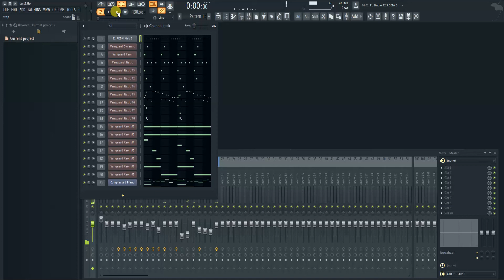reFX Vanguard 2 - The Dynamic (COLOVE Products Soft)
Hello there! We’re thrilled to announce our latest update – Vanguard 2.1.3, with added support for macOS x86 architecture. We’ve also revamped the designs with a fresh, flat, and stronger look, while still staying true to the beloved Vanguard 1.8 by reFX. Our love for this classic plugin is evident in the attention we’ve paid to every detail, from the sleek new designs to the improved sound quality. With four new designs for Windows x86 (Vanguard Static, Xeon, Dynamic, and White) and two for macOS x86 (Xeon and Dynamic), you can now experience the perfect blend of style and sound. So what are you waiting for? Upgrade to Vanguard 2.1.3 now and take your music production to the next level!

✍️ What’s New in v2.1.3?
• Added design Xeon and Dynamic for MAC (macOS Catalina 10.15 or newer is not supported)
• Added white design Dynamic for WIN
• LCD Improvements for macOS version
• LCD Improvements for PC version

✍️ What’s New in v2.1.2?
• Added 5 old skins from v2.0
• Fixed some graphical issues
• Fixed Faders and Fonts

✍️ What’s New in v2.1.1?
• Main: Fixed font for LCD. Only for Xeon Style and Dynamic.

✍️ What’s New in v2.1.0?
• New design “Razor” by COLOVE Products Soft
• Three separate design: Static, Xeon, Dynamic.
• Elements controls are designed to be nice
• Fixed control+setup menu
• Awesome for eyes a nice interface.
• Added 69 Banks of sounds

⚠️ IMPORTANT!
Attention! We do not offer for sale any products that are not our official developments. All bonuses (modifications and designs) are provided as “NFR” (Not for Resale). You cannot purchase this plugin, as it is not a plugin, but rather a design modification created as a special bonus for our customers. Please note that you need to be our customer and purchase only those products that have been 100% created by us. The amount indicated for unlocking the download serves as confirmation that you are our customer and have purchased our loops, samples, presets, templates, and other products that we have created 100%.